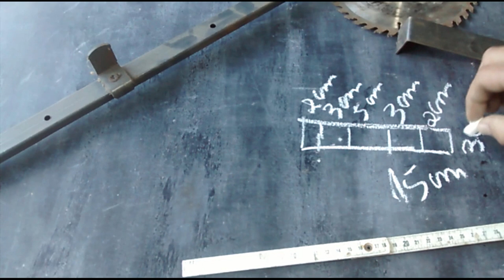puxador rustico de gaveta como fazer puxador curso de marcenaria How to make a rustic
Como fazer puxador para gaveta de madeira marcenaria diy faça você mesmo curso de marcenaria grátis para iniciantes oficina marcenaria rustica

Como fazer puxador para gaveta de madeira, você vai aprender a fazer nessa aula um puxador de ferro rustico para gaveta fácil de ser feito e que valoriza o móvel
Você já aprendeu a fazer alguns modelos de gavetas no curso de marcenaria oficina marcenaria rustica, também aprendeu a fazer alguns modelos de puxador rustico em aço além de dobradiças , agora vamos fazer um puxador simples, muito barato de fazer, e fácil de instalar.
Existem modelos de gavetas que não usam puxadores e outros modelos que pedem um puxador na frente, e também existem situações em que precisamos de um puxador fácil de ser feito e rápido, que possa ser fabricado com qualquer retalho de ferro, qualquer sobra de metal, por isso trouxemos esse modelo simples de puxador mas muito bonito e que dará valor a gaveta e charme.

How to make a rustic drawer handle how to make a woodworking course handle
How to make wooden drawer handle DIY woodworking DIY free woodworking course for beginners rustic woodworking workshop
How to make a wooden drawer handle, you will learn in this class how to make a rustic iron drawer handle that is easy to make and that values the furniture
You have already learned how to make some drawer models in the woodworking workshop rustic woodworking course, you also learned how to make some rustic handle models in steel in addition to hinges, now we are going to make a simple handle, very cheap to make, and easy to install.
There are models of drawers that do not use handles and other models that require a handle in the front, and there are also situations where we need a handle that is easy to make and quick, that can be made with any scrap of iron, any scrap of metal, that's why we brought you this simple but very beautiful model of handle that will add value to the drawer and charm.

Cómo hacer un tirador de cajón rústico cómo hacer un tirador de curso de carpintería
Cómo hacer manijas de cajón de madera bricolaje carpintería curso de carpintería gratis para principiantes taller de carpintería rústico
Cómo hacer un tirador de cajón de madera, aprenderás en esta clase cómo hacer un tirador de cajón de hierro rústico que sea fácil de hacer y que valore los muebles
Ya aprendiste a hacer algunos modelos de cajón en el taller de carpintería curso de carpintería rústica, también aprendiste a hacer algunos modelos de tiradores rústicos en acero además de bisagras, ahora vamos a hacer un tirador sencillo, muy barato de hacer, y fácil de instalar.
Hay modelos de cajones que no utilizan tiradores y otros modelos que requieren tirador en la parte delantera, y también hay situaciones en las que necesitamos un tirador que sea fácil de hacer y rápido, que se pueda hacer con cualquier chatarra de hierro, cualquier Chatarra de metal, por eso te traemos este sencillo pero muy bonito modelo de tirador que aportará valor al cajón y encanto.